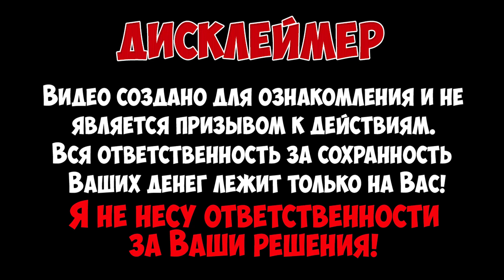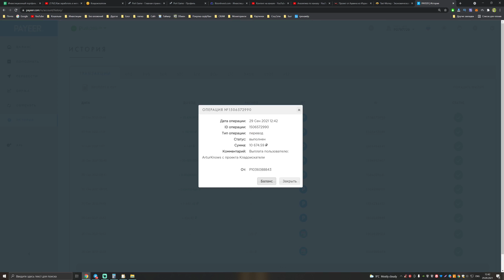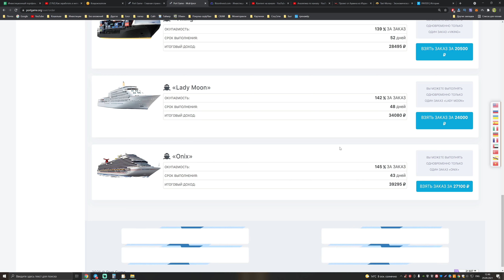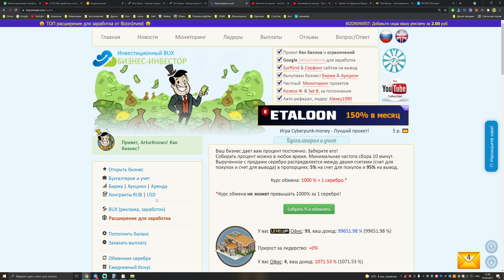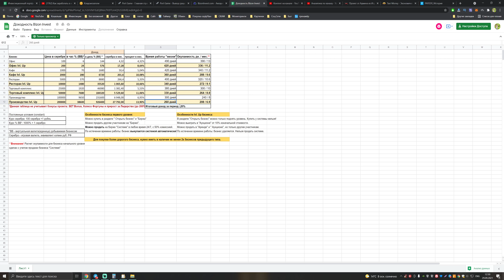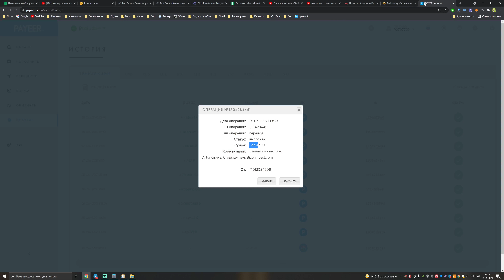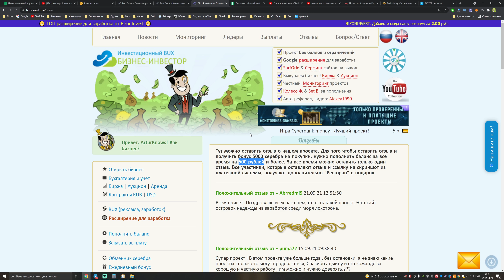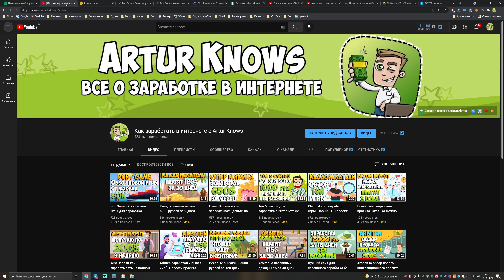Топ 3 игры для заработка в интернете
Проект Кладоискатели не актуален - СКАМ!
Port Game - скам. Не платит